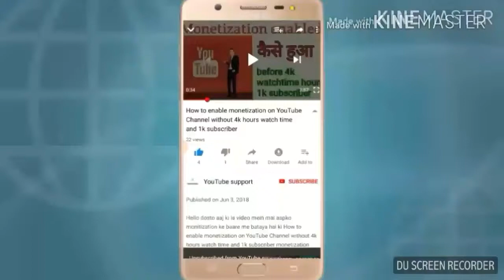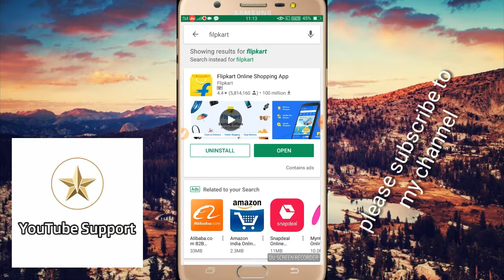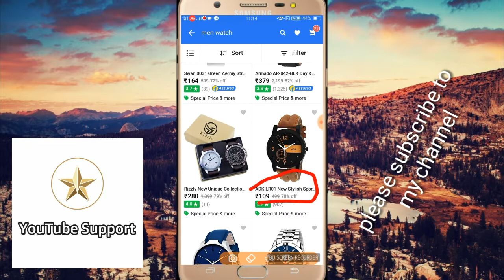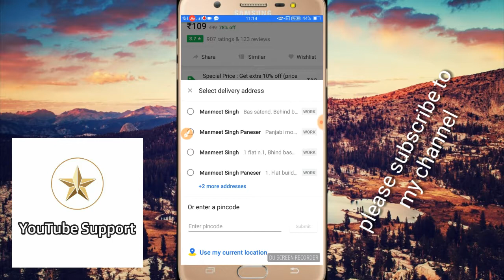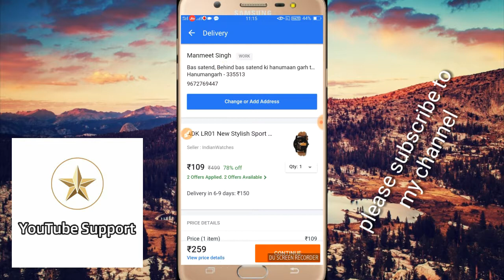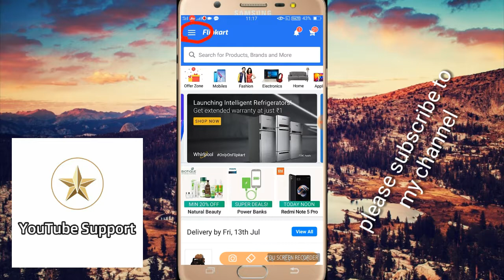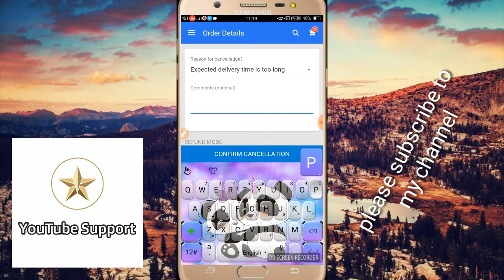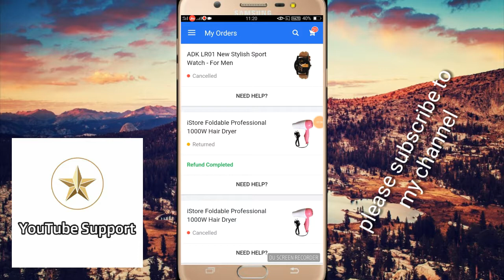Flipkart se online shopping kaise kare !! How to shop online on Flipkart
इस ऐप में रजिस्टर करते ही आपके 350 ₹/- मिलेंगे Flipkart se online shopping kaise kare !! How to shop online on Flipkart

Aap logo ko bataya Gaya Hai or Shikha gya hai